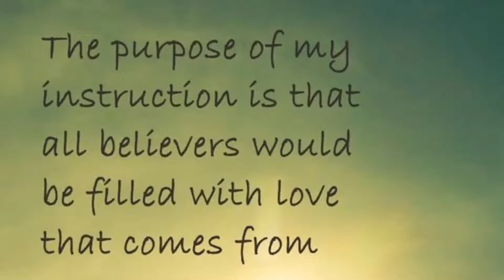WILFREDO GONZALEZ...NEVER GIVE UP!!!